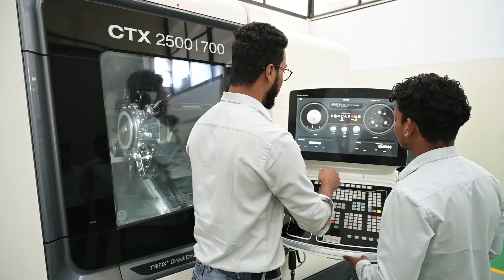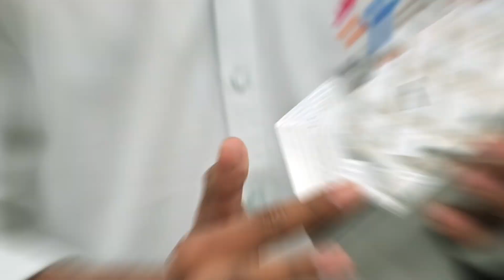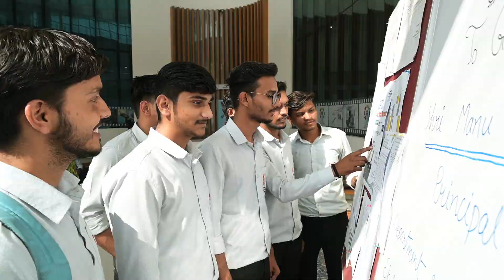Impact Feature : बेरोजगारी भत्ते पर निर्भर मत रहो , सीखो और कमाओं आत्मनिर्भर बनो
बेरोजगारी भत्ते पर निर्भर मत रहो , सीखो और कमाओं आत्मनिर्भर बनो